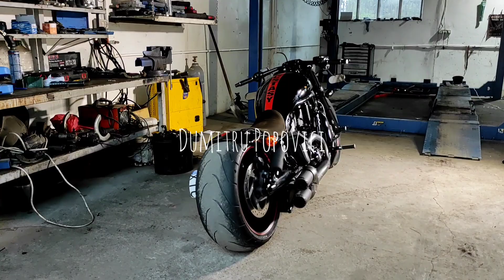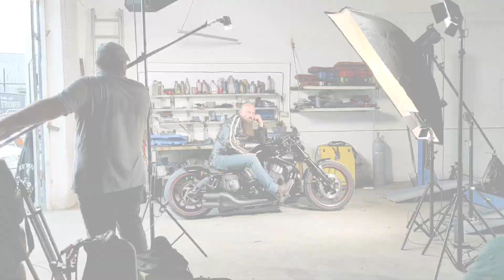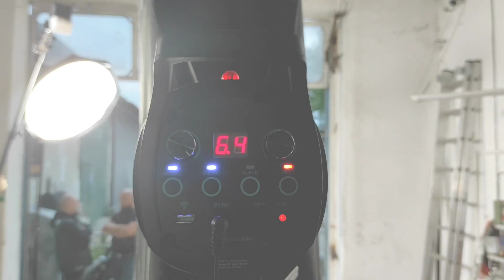Printre scene cu Paul Adrian Chiș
Momente surprinse la sesiunea foto cu Paul Adrian Chiș, Dumitru Popovici și Adrian-Paul Băhnăreanu